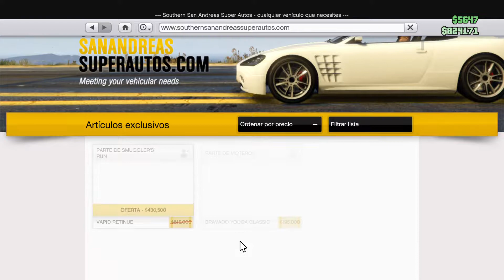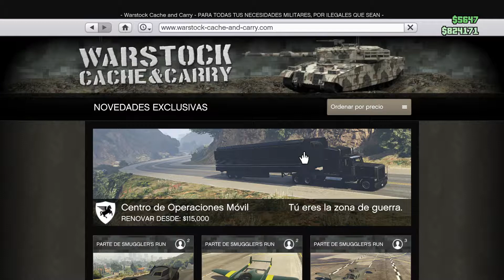Grand Theft Auto V evento hallowen toda la info